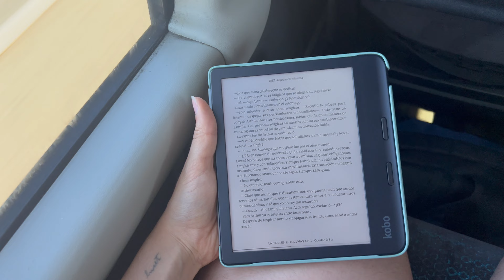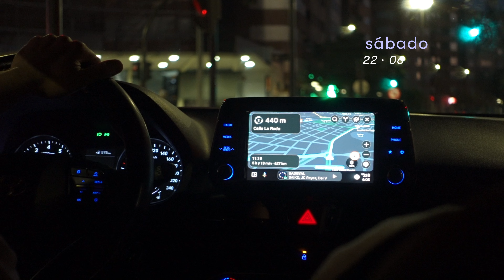Así he salido de mi zona de confort 🦋 | Concierto de Olivia Rodrigo GUTS TOUR Lisboa [2024] 🌙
Esto no lo tenía planeado pero hoy me acompañas de viaje a Lisboa para ver a Olivia Rodrigo en concierto en su GUTS Tour, espero que te guste muchísimo🌙

｡꒰ 🎧 mi setup ꒱ ｡
⤻ PC specs
⤻ cámara: Sony ZV-1 • Iphone 13 Pro Max
⤻ edición: Adobe Premiere
⤻ mi setup

si has llegado hasta aquí mil gracias y espero que disfrutes de mi contenido 🌺

Esto no estaba planeado 🦋 | Explorando Lisboa + Viviendo el Concierto de Olivia Rodrigo GUTS TOUR 🎤🌙
This was not planned 🦋 | Exploring Lisbon + Living Olivia Rodrigo GUTS TOUR Concert 🎤🌙